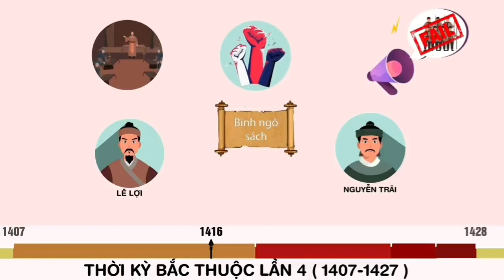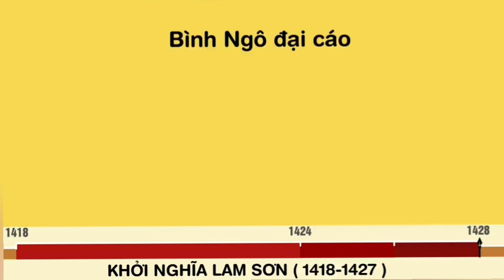Khởi nghĩa Lam Sơn 1418-1427